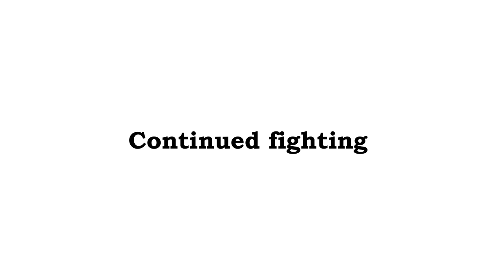Ecuador Peru War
Volume 1
Volume 2
Volume 3
Volume 4

ECUADORIAN--PERUVIAN WAR

The Ecuadorian–Peruvian War was a South American border war fought between 5–31 July 1941. It was the first of three military conflicts between Ecuador and Peru during the 20th century.

During the war, Peru occupied the western Ecuadorian province of El Oro and parts of the Andean province of Loja. Although the war took place during World War II, it is unrelated to that conflict, as neither country was supported by either the Allies or the Axis.

A ceasefire agreement between the two countries came into effect on 31 July 1941. Both countries signed the Rio Protocol on 29 January 1942, and Peruvian forces subsequently withdrew. The enmity over the territorial dispute continued after 1942 and concluded following the Cenepa War of 1995 and the signing of the Brasilia Presidential Act agreement in October 1998.

ECUADORIAN--PERUVIAN WAR - TIMELINE

1817 - Gran Colombia gains its independence from Spain

1821 – Peru gains its independence from Spain; Gran Colombia and Peru share an imprecise frontier in Maynas, Jaen, and Tumbes which dates back to the colonial era

1828 - Gran Colombia and Peru go to war, which ends inconclusively, with the two sides agreeing to maintain the territorial status quo

1830 - Gran Colombia is dissolved and subsequently replaced by three new nations: Colombia, Venezuela, and Ecuador; some or all of the imprecisely defined territories are inherited by Colombia and Ecuador, who each now have a disputed border between them and also with Peru; a number of negotiations to resolve the border dispute fail to reach a resolution

1857 - Ecuador tries to sell a portion of disputed Maynas in the Amazon, but which is stopped by Peru through the use of force

1800s to early 1900s – Through immigration, Peruvians gain control of Tumbes and Jaen, and much of Maynas
1934 - Following a short war, Peru and Colombia establish definitive border, which Ecuador does not recognize, as it still has a claim over Tumbes, Jaen, and Maynas, which Colombia now recognize as falling under Peruvian sovereignty
1936 - Ecuador and Peru sign the Lima Accord, where both agree to respect each other’s settled areas (but not necessarily sovereignty over them) within the disputed territories, this agreement establishing the “1936 status quo border line”
Late 1930s - Tensions rise between Ecuador and Peru, leading to armed clashes
July 5, 1942 - Full-scale war between Ecuador and Peru breaks out, with the much stronger Peruvian forces advancing into Ecuador’s El Oro and Loja provinces and also into Ecuadorian-held Amazonian region

July 31, 1941 – The United States, Brazil, and Argentina successfully broker a ceasefire

August-September 1941 - Some fighting continue in Peruvian-occupied El Oro and Loja as well as in Maynas

October 2, 1941 – With further diplomatic efforts by the mediator nations, Peru and Ecuador sign Talara Accord, where a demilitarized zone is established

January 29, 1942 - Peru and Ecuador sign the Rio Protocol, which officially ends the war and is also intended to delineate a definitive border between the two nations; subsequently, aerial surveys detect a discrepancy in the Condor-Cenepa region, and attempts to resolve the disparity fail

1960 - Ecuador withdraws from the demarcation panel, stating that that the Rio Protocol is impossible to implement and further, that in the 1942 war, Ecuador had been forced under duress to sign the Protocol since Peruvian troops were occupying Ecuadorian territory
October 1998 – Following a long period of tensions, threats of wars, and failed attempts at resolution that culminate in two major armed clashes, Ecuador and Peru sign a peace treaty and border agreement that establishes a definitive border between them